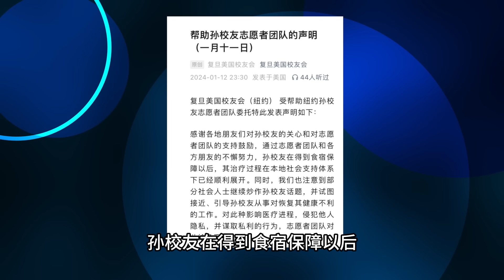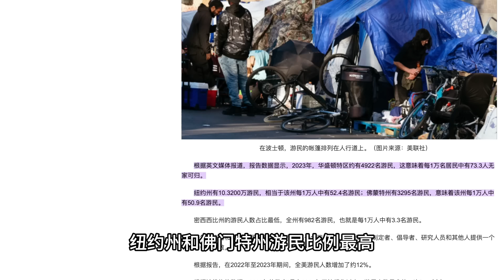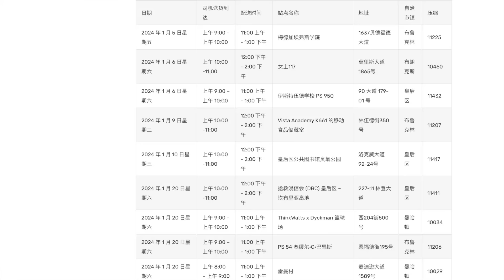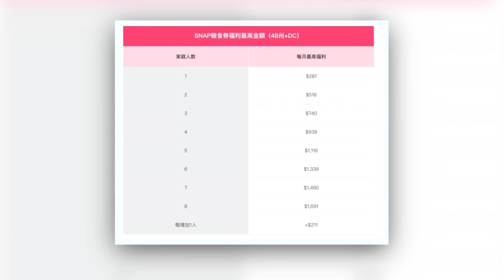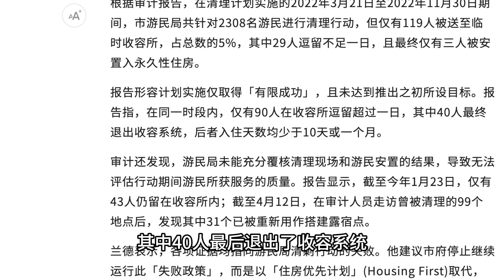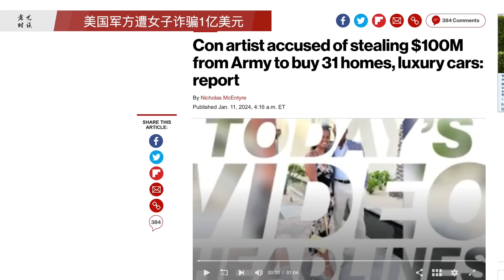美国流浪汉 为什么饿不死？美国军方遭女子诈骗1亿美元；FDA召回售出扇贝 已遭污染；20240113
美国流浪汉 为什么饿不死？
美国军方遭女子诈骗1亿美元
FDA召回麻州售出扇贝 已遭污染